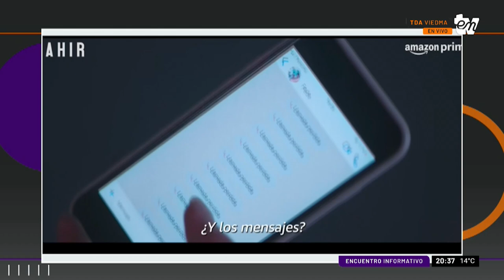NAHIR | ALERTA SPOILER | DIEGO JAIMES | INFORMATIVO